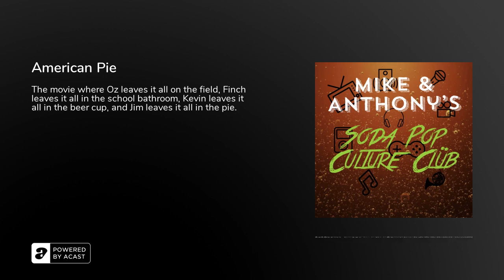American Pie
1999 gave us 2 particular movies that launched a Hell of a lot of rip-offs. Blair Witch and American Pie. One was a horror movie that left everything to the imagination. The other is a coming of age raunchy teen comedy that pretty much didn't leave a damn thing to the imagination. Today Mike and Anthony argue about the latter movie and how great it is or isn't. Have a listen and let us know who you agree with.